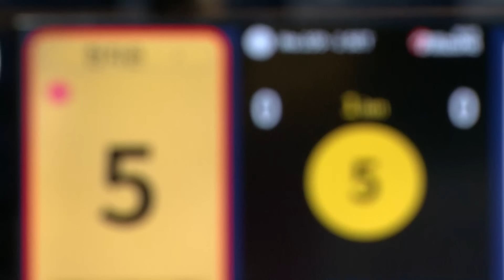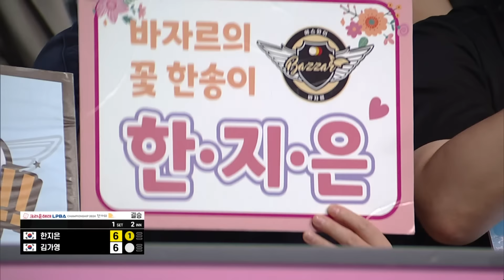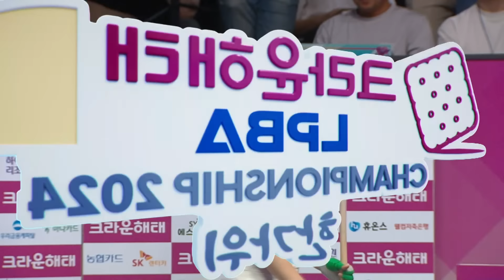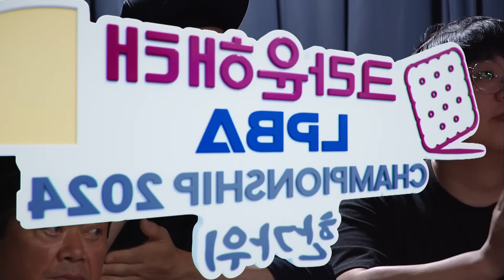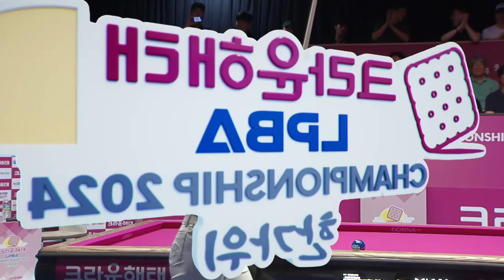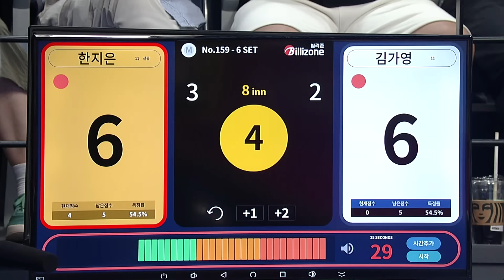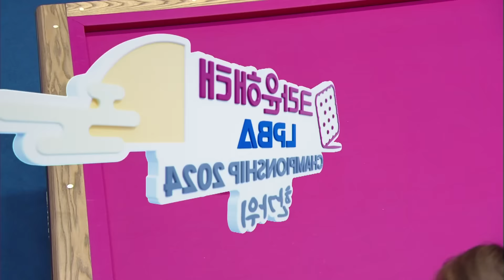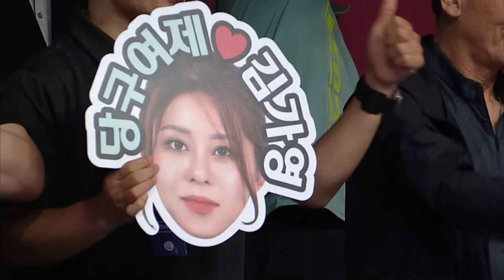'쿠드롱마저 넘었다' 얼음공주 제압하고 역대 최다승 신화 이뤄낸 당구여제 | 명장면 | 크라운해태LPBA챔피언십 24-25